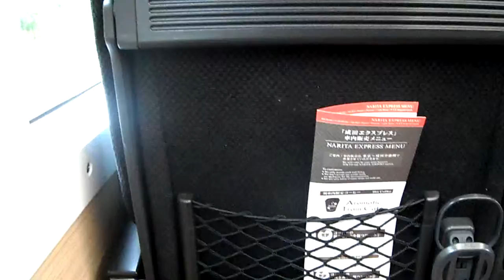Japanese Train near Narita, Japan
Just got off the plane to explore Tokyo, Japan for 23 hours and recorded my time on a Japanese train!